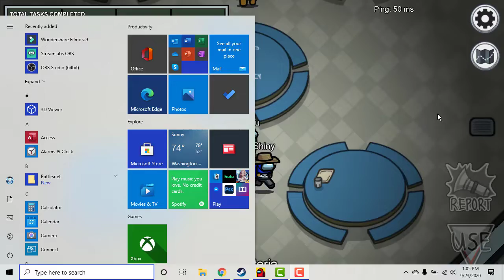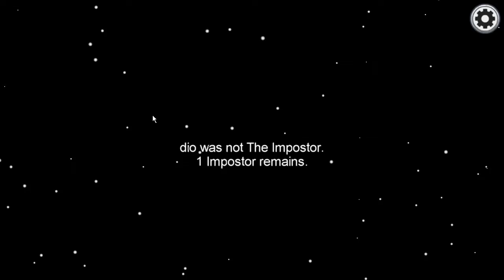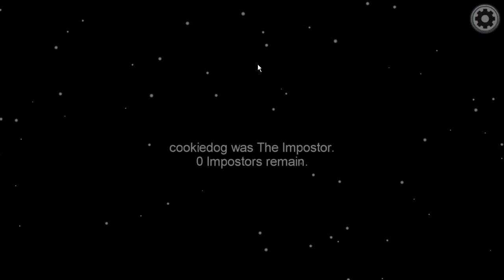ORGANIZED CRIME - reimu plays among us